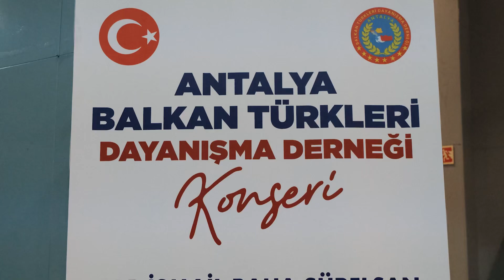Balkan Türkleri konseri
Oynatma Listeleri;